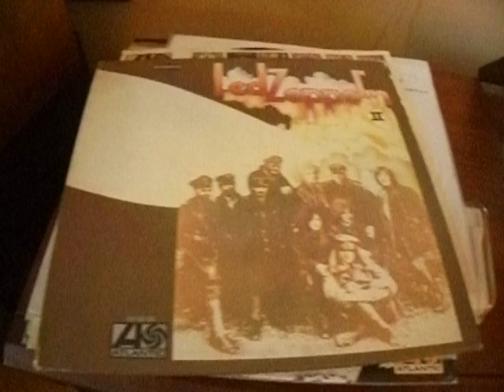Just-In Led Zeppelin II Side 1 Track 4 Presswell Variant #2 Robert Ludwig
VG+/VG+